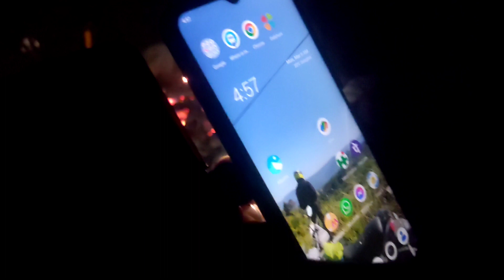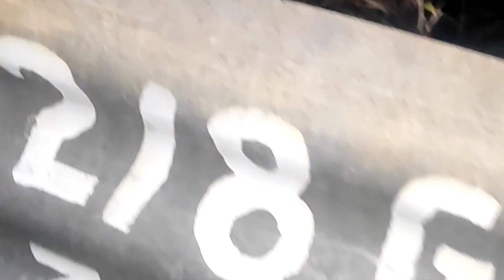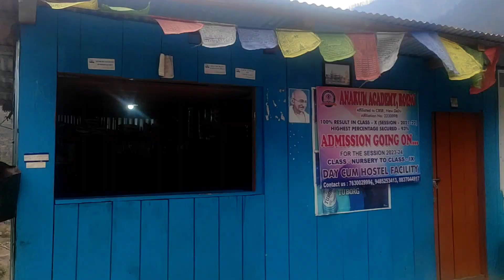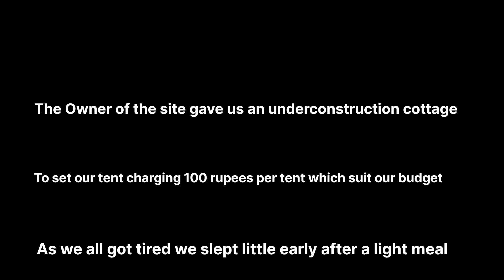To The Extreme East| Dong to Kaho | LAC point | First sunrise 🌄 দুৰ্ভাগ্য 😞 (Chapter -3)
Music from Uppbeat (free for Creators!)